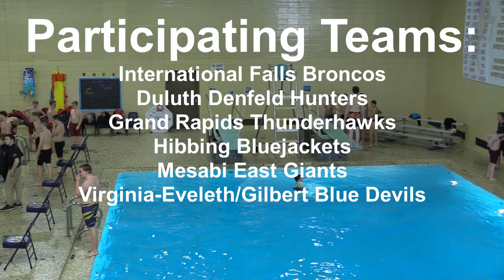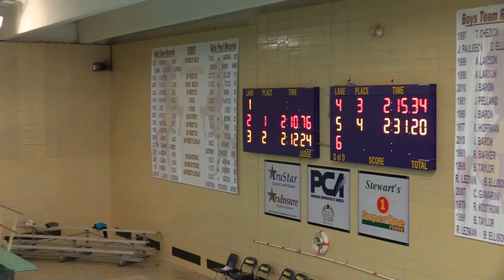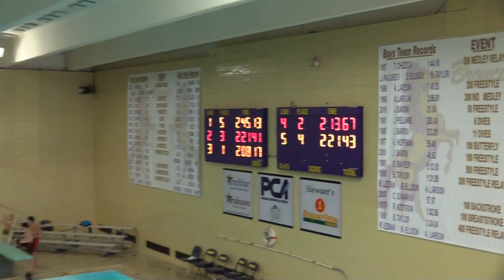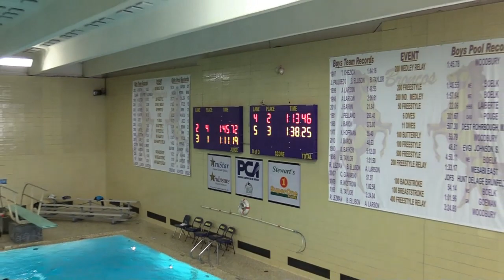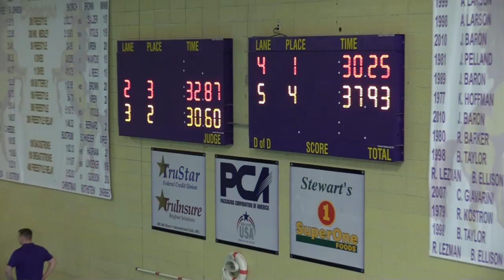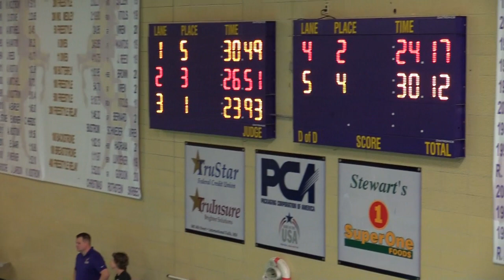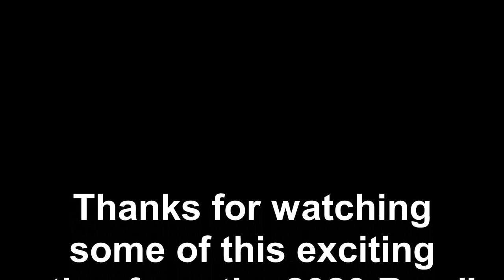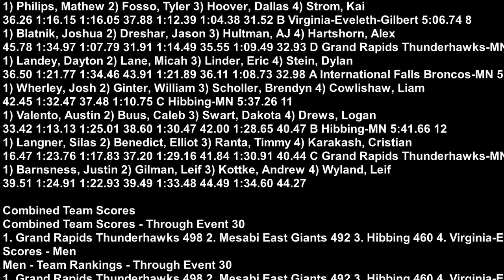2020 Reed's Jr. High Swimming Invitational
This is some of the Swimming and Diving events from the Invitational